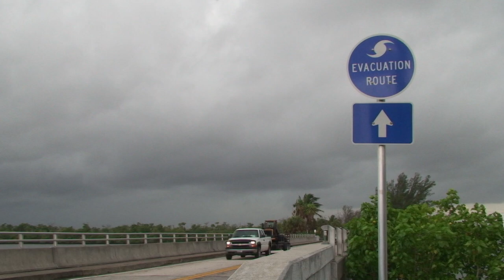What Causes Rapid Intensification?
It's not entirely clear why some tropical cyclones undergo rapid intensification, while others do not. Watch the Top 10 Weather Mysteries TONIGHT at 9:00pET to see more weather mysteries!